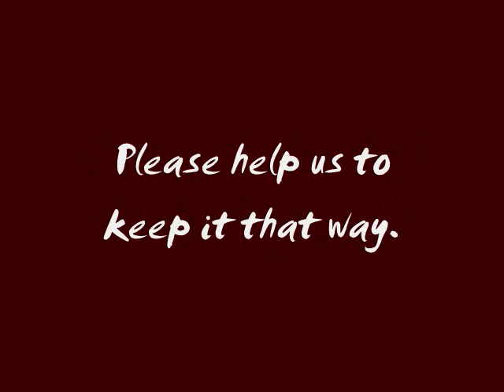Olana Outdoors! Pond Life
Fran Martino, of Taconic State Park, Copake, NY, visits Olana State Historic Site, Hudson, NY for a family program about macroinvertebrates. Video taken May 20, 2008.